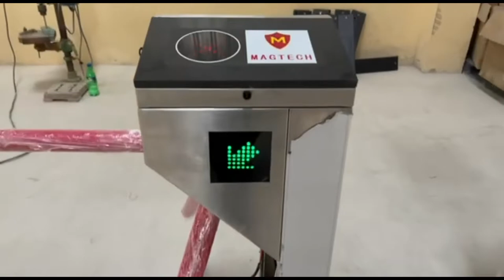Tripod Turnstile with Nano Camera / Magtech Group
Hello everyone, today we are here to show you our latest addition "Tripod Turnstile with Nano Camera". This entrance security system helps to capture the face of entrants and show them on the security room's monitor. We suggest this to install in Corporate office, Educational centres, Banks etc. Your Safety is Our Motive, so our team always think and execute advanced security measures for your ultimate safety.

With Magtech, "Live Safely."